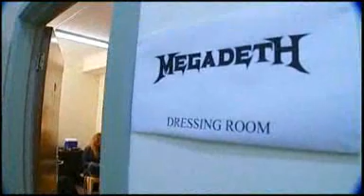Dave Mustaine in New Zealand